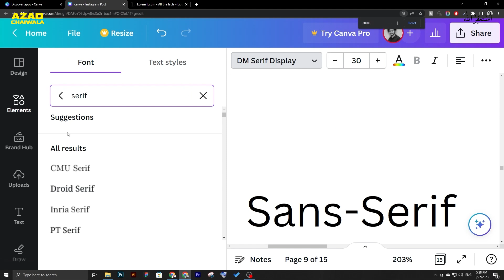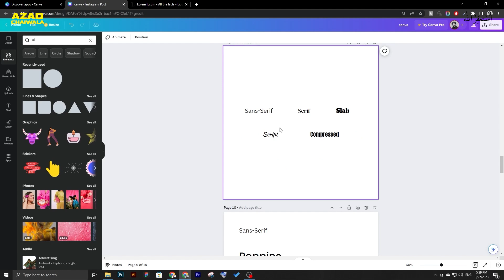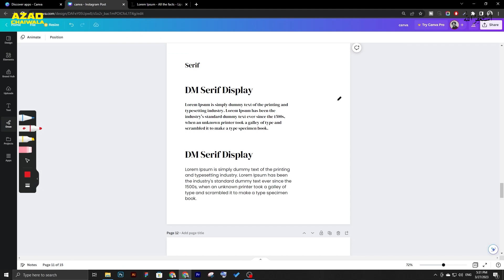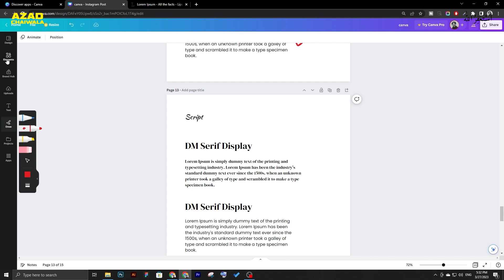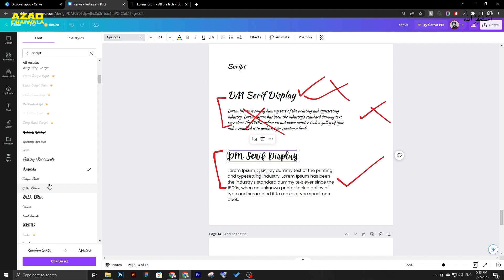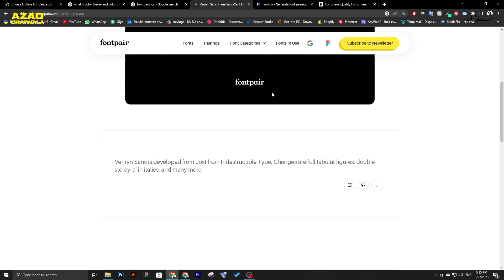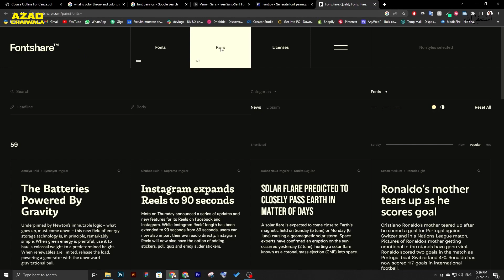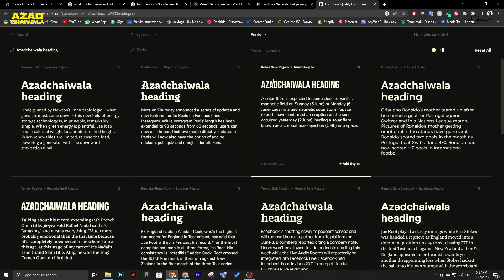Font Pairing | FREE Canva Course by AzadChaiwala | Lesson 04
This is the FREE CANVA Course for Graphic Designers by Azad Chaiwala. This FREE CANVA Course consists of 14 Videos available on AzadChaiwala and AzadChaiwala Institute Channel.

Course Recorded At @AzadChaiwalaInstitute
Course Recorded by   @farrukh.mumtaz